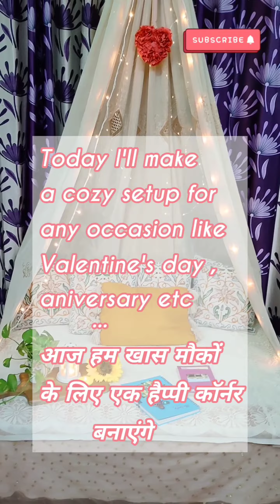DIY canopy bed in zero budget || valentine's decor at home || special occasion decor at home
today I'm going to share this easy and simple canopy Set-up at home 🏡
for any special occasion like birthday / valentine's day/ aniversary / rsam and so on ✨
hope you guys enjoy the video and show your love ❤️
to never miss an update from Dreamhousecanvas ❤️